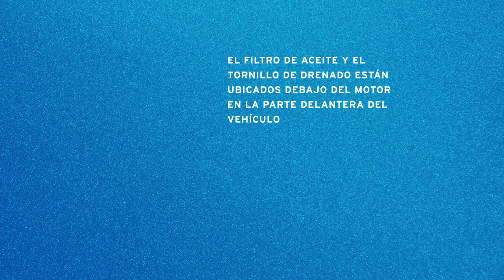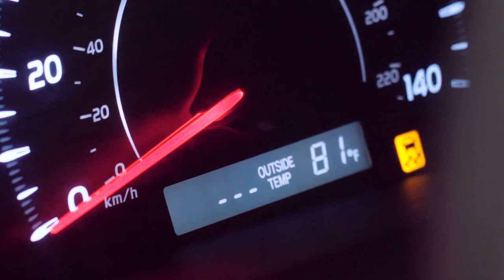Cómo cambiar el aceite de un Toyota Camry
Need an oil change, but not sure where to start? Well, you’re in the right place. Check out this step-by-step video to find out how to change the oil in a Toyota Camry. to check out more videos and articles to advance your auto knowledge.